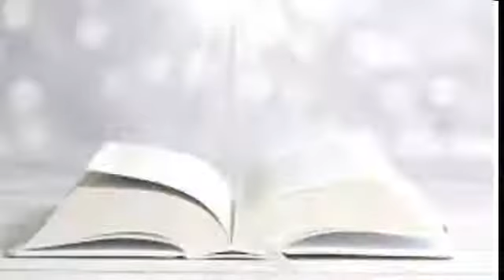REFLEXIONES DE LA PALABRA La Fe de Abraham ORATORIO DIGITAL SALESIANOS ORDIS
SABADO de la XII Semana del Tiempo Ordinario ciclo b - 2021
26 de Junio de 2021

Un cristiano no puede vivir sin el Evangelio. El Evangelio es la mayor herencia que jamás te hayan dejado y nuestro Presbítero nos lleva de la mano en esta profunda Reflexión de la Palabra.

Sigamos escuchando diariamente de la palabra y convirtamos estas palabras en acción viva.

En el libro de Génesis, se muestra la aparición de Dios Abraham junto a la encina de mambre, son tres hombres, son ángeles de el mismo Dios.

Abraham les ofrece su hospitalidad y escuchando y compartiendo la promesa de la descendencia.

La que se ríe es Sara quien recibe entre la duda y la alegría, la promesa de su descendencia, dada su edad su esterilidad.

Sara muestra su curiosidad escuchando la conversación de su marido con los huéspedes y mentirosilla niega que se haya reído, pero el que sonríe con bondad y misericordia. Isssc significa la sonrisa de Dios.

Abraham es modelo de fe en el Nuevo testamento Jesús y San Pablo lo hallaban y lo presentan como un modelo de fe justamente.

Que Nuestra fé destaque en nuestra comunidad que seamos ejemplo de entrega al señor que tengamos la capacidad de recibir en nuestro corazón los designios de Dios con la confianza total de que él nos guía.

Escuchemos a nuestro sacerdote compartir con nosotros esta reflexión.